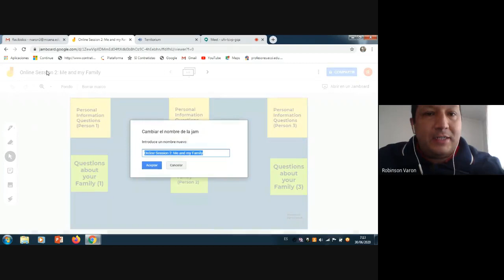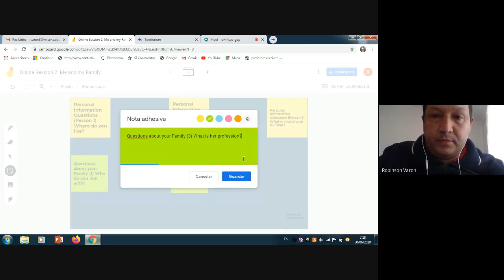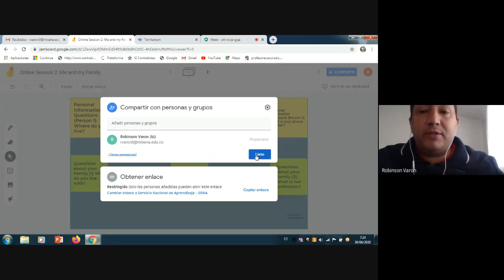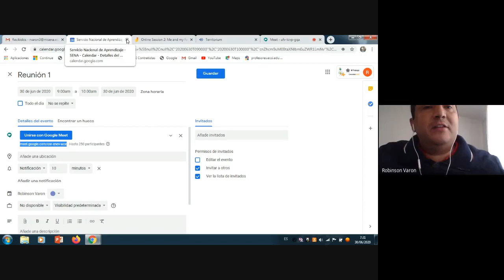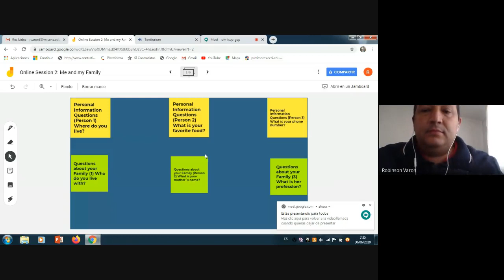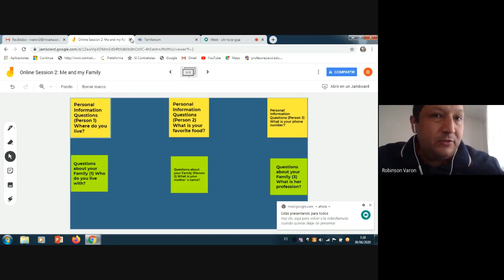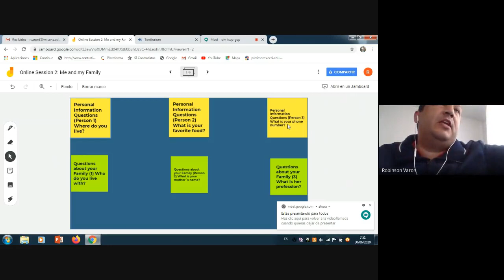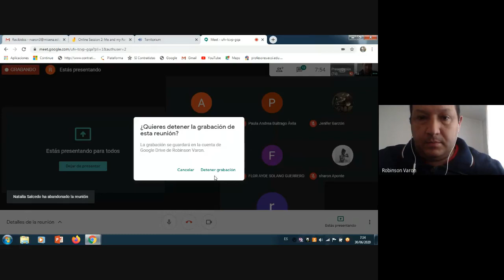Me and My Family2020 06 30 at 05 12 GMT 7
Dear apprentices,

This video will lead you to key information to be able to catch up with class content and some Google tools I want you to learn.